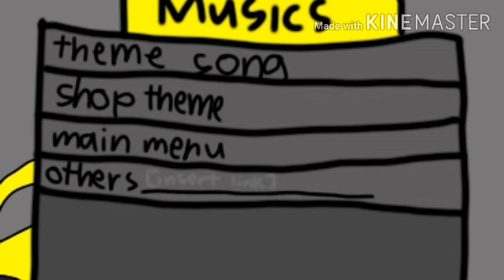YAFTRH theme song (with screen) (read desc)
This music is from the boombox